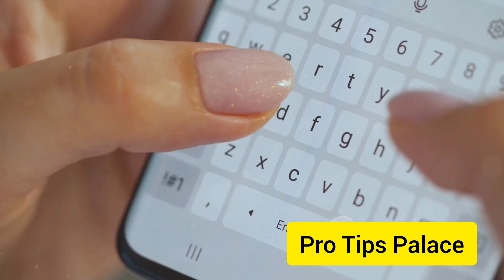Earn $1125+ JUST For Typing Online |Pro Tips Palace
Description: Looking to make money online as a beginner? In this video, we explore lucrative opportunities for earning $1125 and more just by typing online. Learn about freelance writing platforms, transcription services, and data entry jobs. Plus, get essential tips for success in the world of online typing gigs.